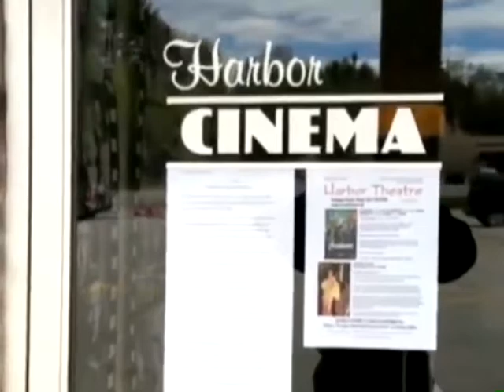End of film threatens Maine movie theaters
News 8's Steve Minich reports.